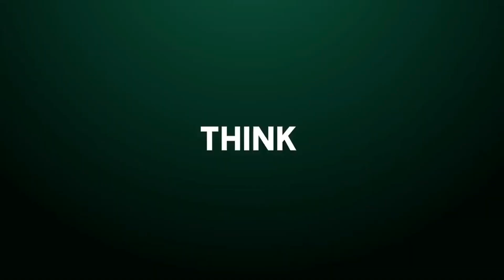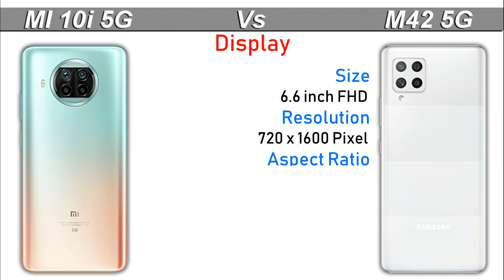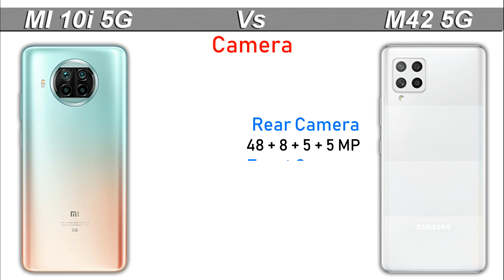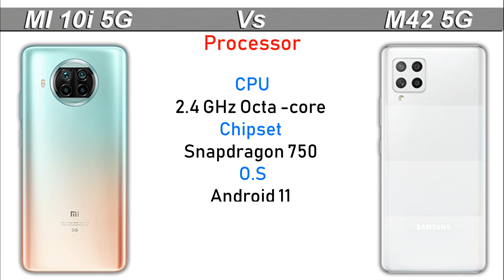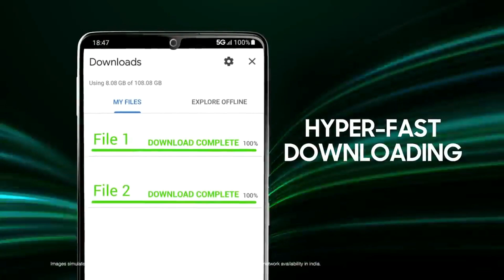Galaxy M42 5G VS Mi 10i 5G - Review & Full Comparison | Which Phone Should to Buy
In this video, we are Compare Galaxy M42 5G VS Mi 10i 5G New smartphones Galaxy M42 5G VS Mi 10i 5G You will find complete details of We will talk about Galaxy M42 5G VS Mi 10i 5G Camera, Galaxy M42 5G VS Mi 10i 5G Performance, Galaxy M42 5G VS Mi 10i 5G Battery and Vivo V21 5G Vs Galaxy M42 5G Display in the video. We will also talk about. you can also check out Xiaomi & Samsung |

Display

Size
6.6 inch FHD
Resolution
720 x 1600 Pixel
Aspect Ratio
20:9
Corning -
Gorilla Glass

Camera
Quad Rear Camera
48 + 8 + 5 + 5 MP
Front Camera
20 MP

RAM
6/8 GB
ROM
128  GB
SD Card
Yes

Processor
CPU
2.4 GHz Octa -core
Chipset
Snapdragon 750
O.S
Android 11
GPU
Adreno 619

Charger
15w Fast Charging
Battery Size

Mi10i 5G

Display

Size
6.67 inch FHD
Resolution
1080 x 2400 Pixel
Aspect Ratio
20:9
Corning -

Camera
Quad Rear Camera
108 + 8 + 2 + 2 MP
Front Camera
16 MP

RAM
6/8 GB
ROM
128  GB
SD Card
Yes

Processor
CPU
2.4 GHz Octa -core
Chipset
Snapdragon 750
O.S
Android 11
GPU
Adreno 619

Battery
Charger
33w Fast Charging
Battery Size